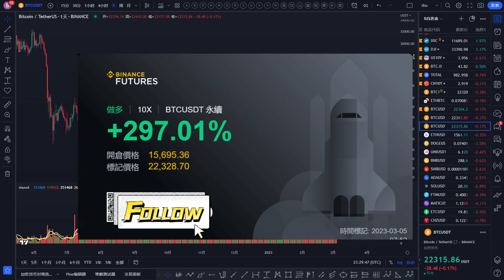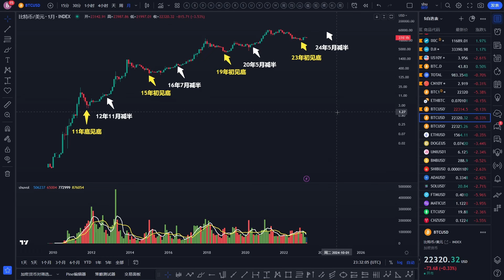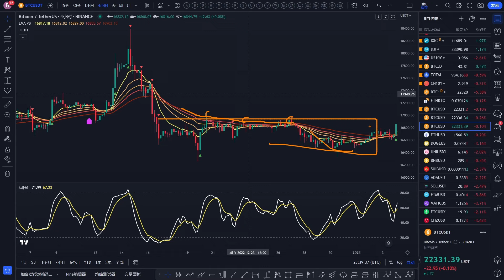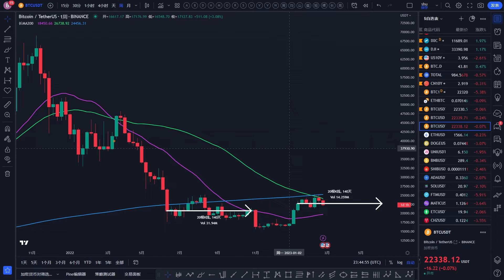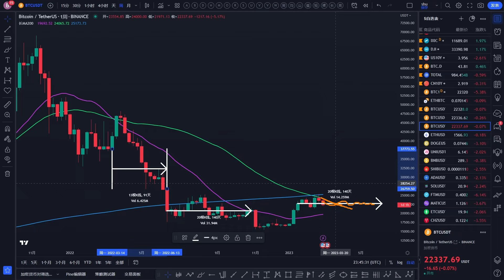比特币6月双利好再大涨？还是2024年产量减半？